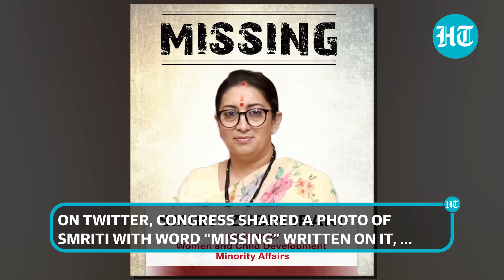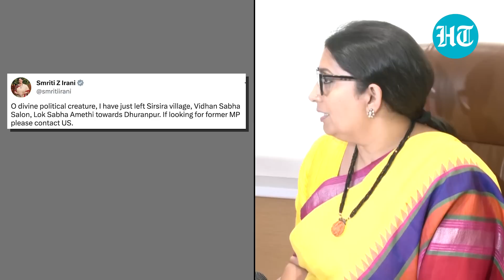Smriti Irani 'Missing' poster triggers BJP vs Cong fight; Union Minister jabs Rahul for U.S. tour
War of words have erupted between Congress and BJP over wrestlers protest. On Wednesday, Congress shared on Twitter a poster of Union Minister Smriti Irani with the word "missing" written on it, alluding to the charge that the BJP leader has been silent on the wrestlers' protest. The Minister promplty responded on Twitter with a jab at former Congress president Rahul Gandhi. Watch this video to see how she reacted.